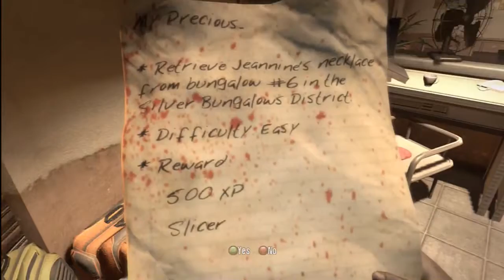Stefan and Chris play! Dead island - Episode 2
Stefan and Chris start grafting and getting some quests done. Stefan also shows off why he doesn't drive!

Penguin joke time...
Q: How do Penguins drink their cola?
A: On the rocks.